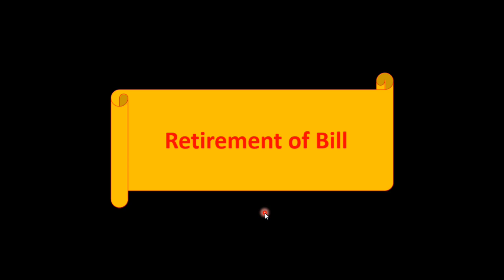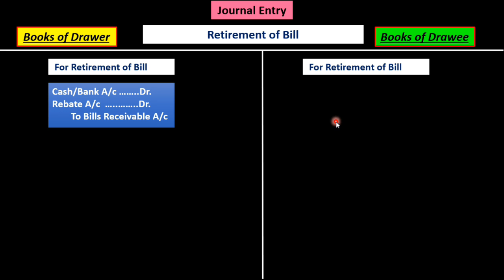Bills of Exchange | Journal Entries | Retirement of Bill | Class of 12 | Maharashtara Board